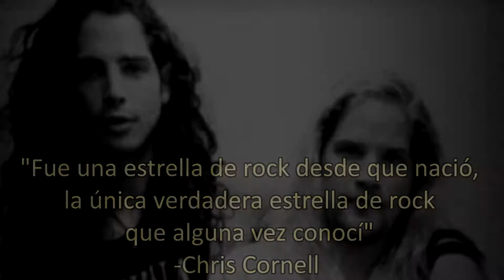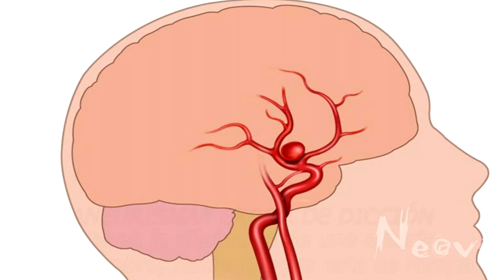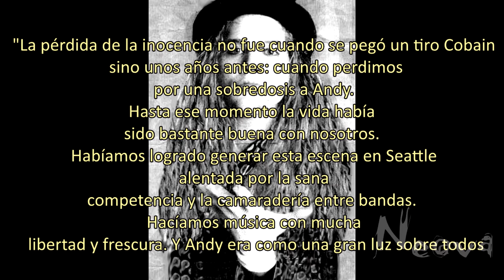El desconocido padre del Grunge - Biografia de Andrew Wood (Mother Love Bone)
¿El grunge empezó con Cobain?, ¿fue su muerte lo que dejo impactado a toda una generación en Seattle?, ¿que hubo antes de SoundGarden, Pearl Jam o Nirvana?, lo cierto es que una persona, marcaría la vida de muchos artistas, aun cuando este mismo no ha sido alguien con demasiada repercusión, hoy hablaré de Andrew Wood, disfruten del video.